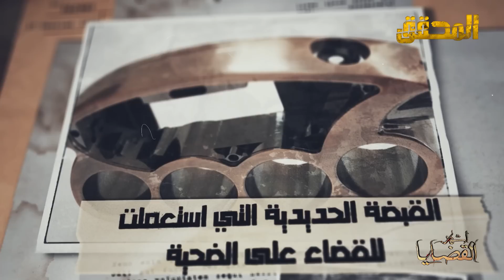المحقق - اشهر القضايا العالمية - الحلقة 47 - الجزء 2 - طه و زكرياء ... نوابغ السوء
إيفا 23سنة من تولوز -فرنسا شابة متميزة في دراستها ستختفي عن الأنظار سنة 2015 ليتم إيجادها  مدفونة في صندوق في منزلها ..